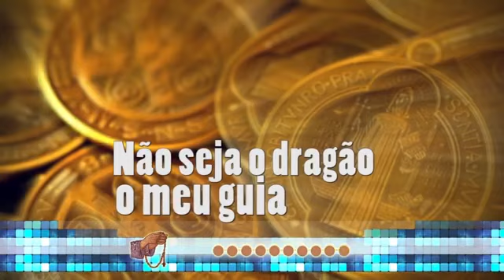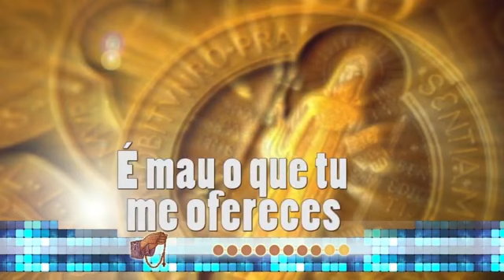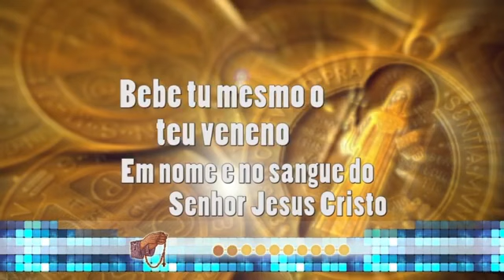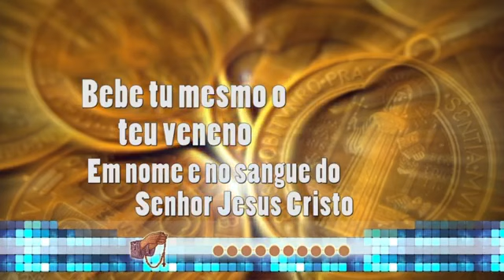Terço Bizantino com Padre Marcelo Rossi - 16/07/19